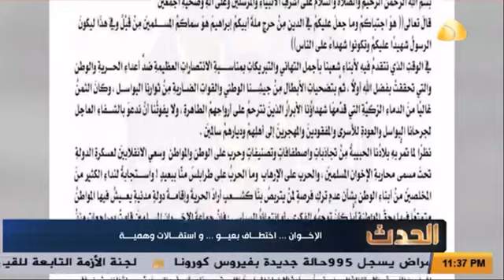برنامج الحدث | الاخوان ... اختطاف بعيو ... و استقالات وهمية